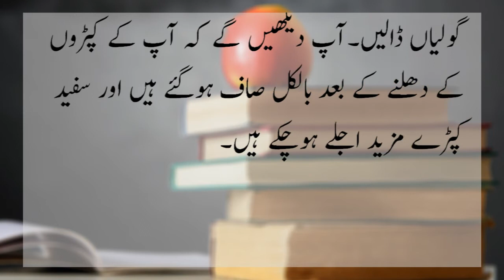Disprin Ki Goli Ka Kamal Dekhain